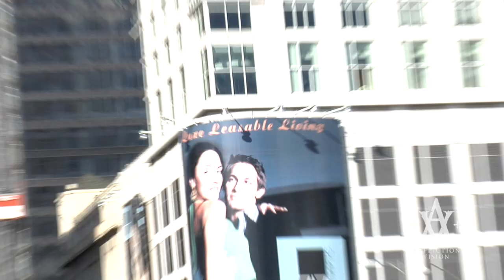Hottest Chick in Metal, Marta of Bleeding Through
Affliction Vision and Blasko caught up with Marta Peterson of Bleeding through. We interviewed Marta on the Black Carpet of the Golden Gods Awards were she was the recipient of the "Hottest Chick in Metal" award. Marta was dressed in Affliction's new womens line called Affliction Black Premium.